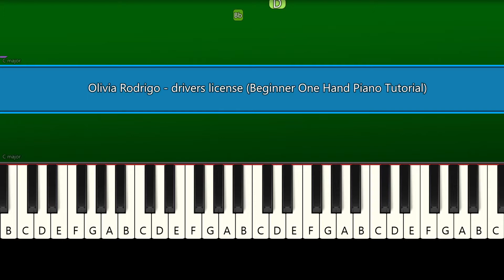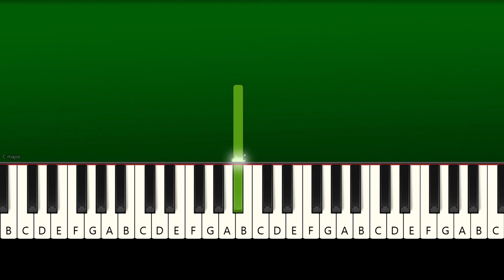Olivia Rodrigo - drivers license (Beginner One Hand Piano Tutorial)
How To Play Olivia Rodrigo - drivers license Beginner One Hand Slow Easy Piano Tutorial (Anyone Can Play)